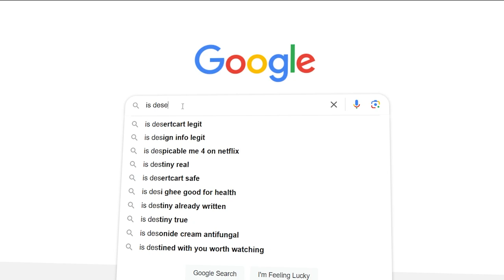How Dubai's Growth has become its Self-Destruction?"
Dubai's rapid development has transformed it from a small desert town into one of the world's most luxurious cities. In this video, we dive deep into how Dubai’s relentless pursuit of growth and modernization may be leading to its own downfall.

From environmental damage and artificial islands to the severe impact on its ecosystem and workforce, we'll explore the unintended consequences of this rapid expansion. Is Dubai's quest for progress sustainable, or is it sowing the seeds of its own destruction?